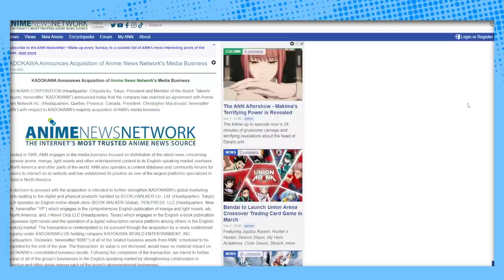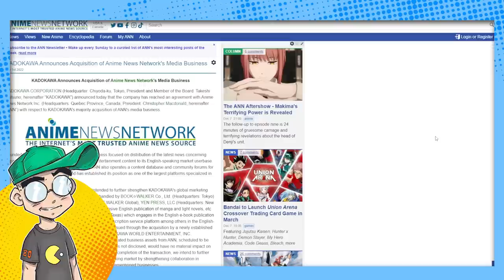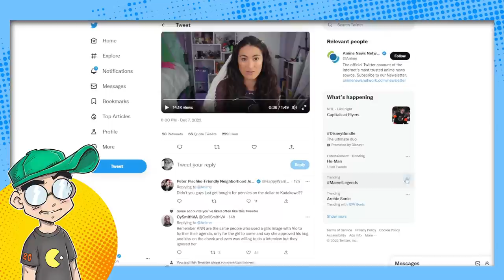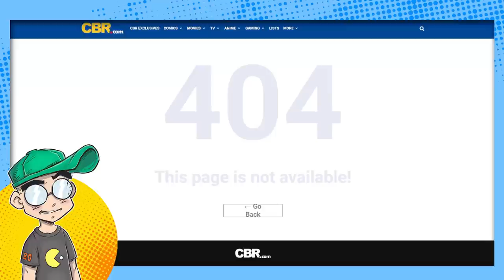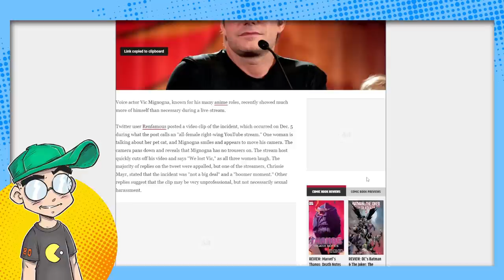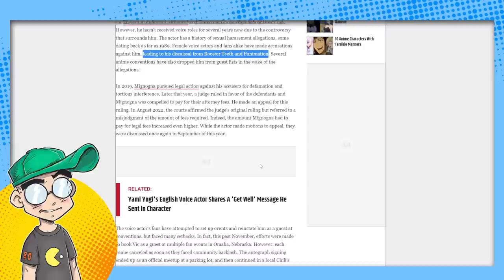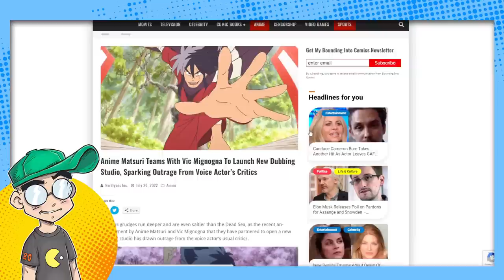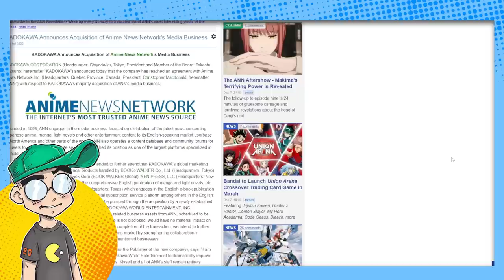Kadokawa will REGRET buying Anime News Network.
Anime News Network isn't done with Vic Mignogna. The anime dub actor found himself in another nontroversy. Vic's webcam accidentally  slid down to his groin area during a livestream, and ANN ran with the narrative that his junk was hanging out (and needed to be censored) and that he deliberately exposed himself to the women on the stream. CBR also picked up the story, running with the headline "Disgraced Voice Actor Vic Mignogna Exposes Himself During Live-Stream" when he did no such thing. Kadokawa bought Anime News Network last month and if these potential legal headaches continue, one has to wonder how long it'll be until they clean house...